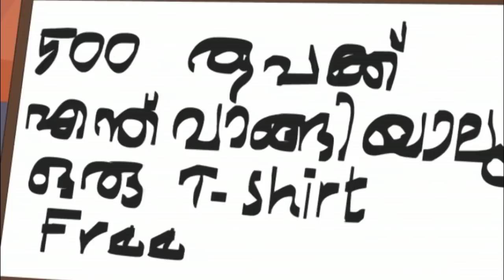CHOCOLATE | Tintu Mon Non Stop Comedy | Malayalam Non Stop Comedy Animation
Watch CHOCOLATE | Tintu Mon Non Stop Comedy | Malayalam Non Stop Comedy Animation
Tintu's chocolate comedy
Tintumon is a joke character. This character was created and spread like a viral phenomenon through text messages in mobile phones. Later, the popularity increased to such an extent that leading bookmakers also published books on Tintumon jokes.